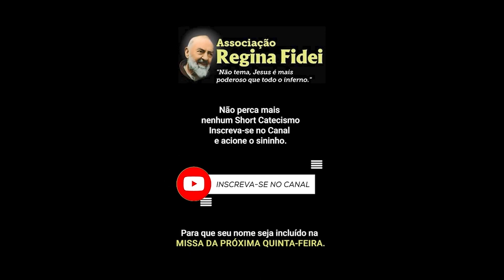O que é o Sagrado Coração de Jesus?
Resposta: O Sagrado Coração de Jesus é o Coração do Verbo Encarnado, considerado no seu aspecto corporal e físico, mas em sentido amplo, é a própria pessoa do Divino Redentor.

O Coração, que representa na concepção popular a sede dos afetos, da compaixão e do sentimento, é símbolo de Amor divino de Nosso Senhor Jesus Cristo pelo Pai Eterno e pelos homens.

Salve a playlist do Catecismo Short em sua biblioteca do youtube para acompanhar todos os vídeos

Para Ganhar gratuitamente dois presentes: uma Foto Benta do Padre Pio e o Livro "Padre Pio: vida, milagres e orações", ligue: 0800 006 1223 ou (de segunda a sexta-feira, das 08:00 às 18:00), se você estiver no Brasil.